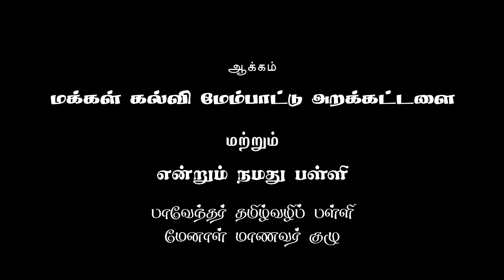கதையாடலாம் - 26 | Kathaiyadalam - 26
நாள்  : 25 | கதை தலைப்பு : சுவையான உணவு | கதைச் சொல்லி : வெற்றிச்செழியன்

கதையாடல் நம் மண்ணோடும் மரபோடும் இணைந்த ஒன்று,  கதைகளால் குழந்தைகளின் கற்பனை வளம் பெற்று படைப்பாக்கத் திறன் பெறுகின்றனர்.

நம் பாவேந்தர் தமிழ்வழிப் பள்ளியில் ஆண்டு தோறும் கதை விழா நடைபெறுகிறது இதன் புதுவகை முயற்சியாக நம் பள்ளி முதல்வர் புலவர் வெற்றிச்செழியன் அவர்கள் கதைசொல்லியாக ஒரு தொடர். கதைகளும் விடுகதைகளும்.

நம் பள்ளியை சமூக ஊடகங்களில் தொடர..